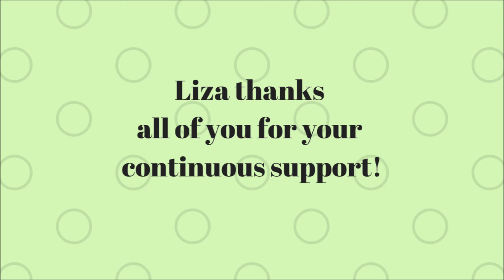Alaskan Malamute plays with her balls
This morning, Liza, the Alaskan Malamute, wanted to play with her outdoor balls.